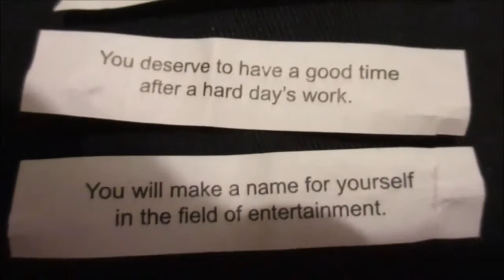Shipping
Not much today. Video # 3,152